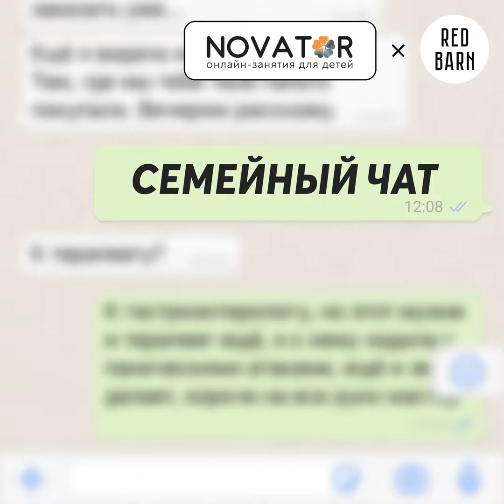Как быть с детской ревностью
Как смягчить кризис появления второго ребенка в семье? Какая разница в возрасте детей оптимальна? Что такое эдипов конфликт? Когда нормально хотеть жениться на маме? Чем отношения между сиблингами помогают в развитии навыков общения? И нужно ли родителям посвящать свое время каждому ребенку индивидуально?

На все эти вопросы ответят наши эксперты.

Команда:
Ведущие — Юлия Красникова, Юлия Островская; Денис Головко.
Редактор — Вера Широких;
Продюсер — Юля Купер;
Звукорежиссёр — Николай Лозовский.